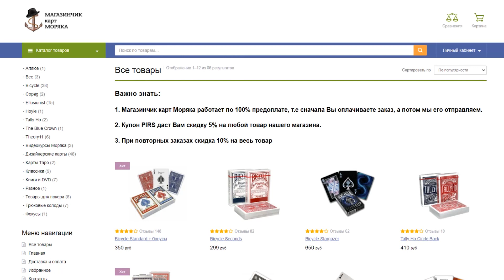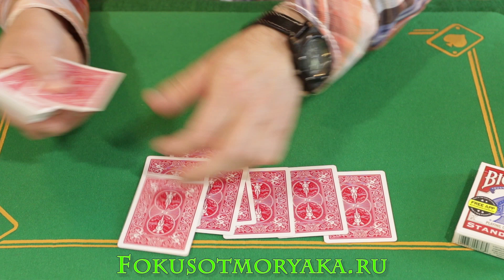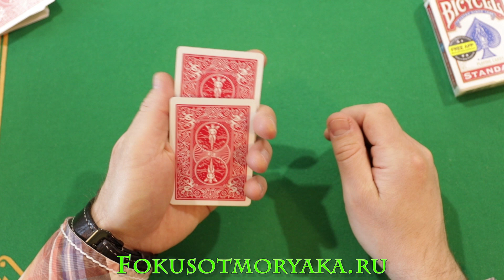ВОЗЬМИ 13 Карт и СОТВОРИ ЧУДО!!! / Фокусы с Картами с Ловкостью Рук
Всем привет! В сегодняшнем видео я покажу вам классный карточный фокус, который вам понравится 100%. Этот трюк не из простых и вам необходимо будет его потренировать как следует, отточить важные движения. Но это того стоит. Фокус смотрится просто превосходно.
Обучение фокусам с картами от Моряка это всегда интересно и увлекательно.